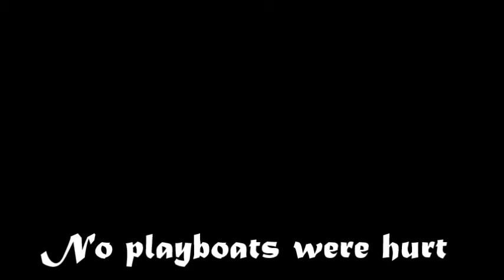Upper town slide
just messing around on upper town creek